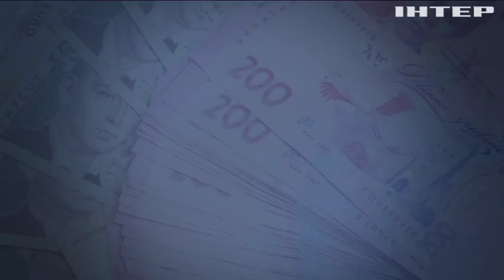Игорь Насалик задекларировал 140 млн евро налички